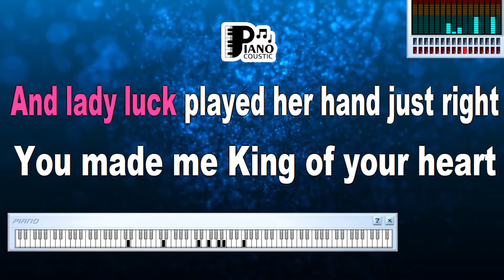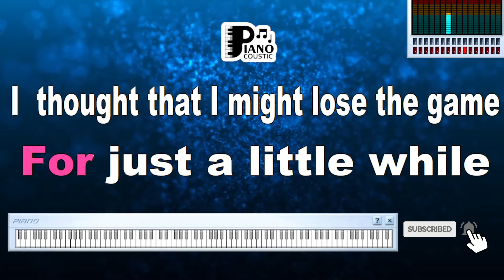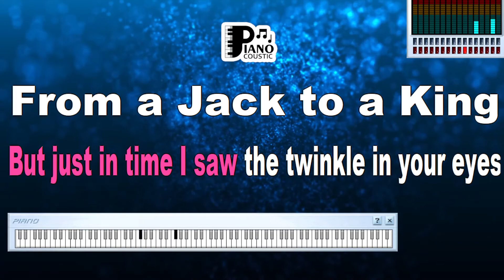FROM A JACK TO A KING NED MILLER KARAOKE LYRICS VERSION PSR S975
"A Journey of Transformation: Unraveling the Meaning of 'From a Jack to a King' by Ned Miller - A Karaoke Lyrics Version Exploration on the PSR S975"

Introduction

"From a Jack to a King" by Ned Miller is a timeless country ballad that tells a story of personal transformation, heartache, and unexpected redemption. With its soulful lyrics and emotive melody, the song has resonated with listeners who have experienced the ups and downs of love and life. In this article, we delve into the profound meaning behind "From a Jack to a King" and explore how its karaoke lyrics version on the PSR S975 keyboard allows us to connect with its emotional journey.

Ned Miller's Musical Legacy

Ned Miller, a singer-songwriter with a gift for storytelling, created a lasting impact with "From a Jack to a King." Released in 1963, the song has become a classic example of his ability to capture human experiences through his music.

"From a Jack to a King" tells a tale of transformation and lost love:

From a jack to a king
From loneliness to a wedding ring
I played an ace and I won a queen
You made me king of your heart

These lyrics poignantly convey a journey of evolution, from a place of loneliness to finding love and becoming cherished. The song's narrative of redemption and newfound happiness resonates with those who have undergone personal growth and emotional healing.

Engaging with the Karaoke Lyrics Version

The karaoke lyrics version of "From a Jack to a King" on the PSR S975 keyboard offers an immersive experience for listeners to connect with the song's sentiments. Singing along to the lyrics enables individuals to immerse themselves in the emotional narrative of transformation.

The PSR S975's karaoke feature enhances this connection, enabling listeners to actively participate in the song's story. Singing along with the accompaniment intensifies the experience, creating a sense of unity with Ned Miller's emotive storytelling.

Timeless Resonance of Transformation

The themes explored in "From a Jack to a King" are universally relatable. The song's portrayal of personal growth, redemption, and the unexpected twists of life strikes a chord with individuals who have navigated their own journeys of change.

Conclusion

"From a Jack to a King" by Ned Miller stands as a testament to the transformative power of personal evolution. The karaoke lyrics version on the PSR S975 keyboard allows us to immerse ourselves in the song's emotional landscape. As we sing along to the lyrics and embrace the sentiment of growth and redemption, we are reminded of the profound impact that life's twists and turns can have on our hearts. Just as the song suggests, the journey from adversity to triumph is a universal story of resilience and hope.

And walked away with your heart
With no regret I stacked the cards last night
And lady luck played her hand just right
To make me King of your heart
For just a little while
I thought that I might lose the game
Then just in time
I saw the twinkle in your eye